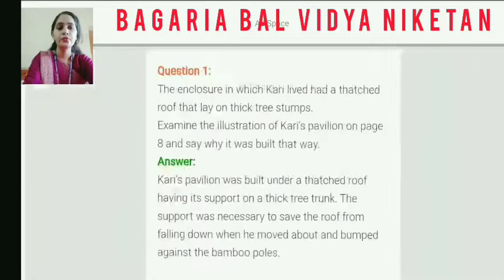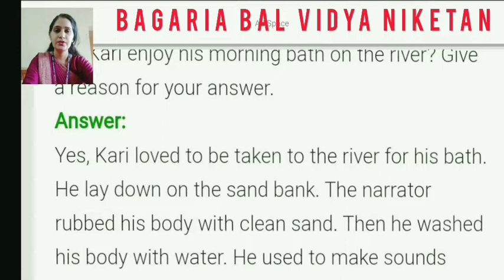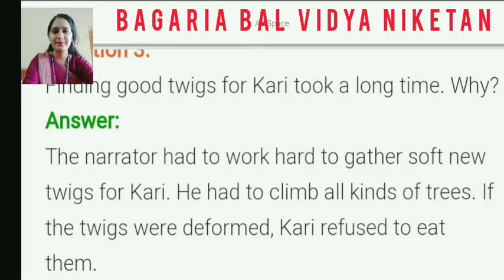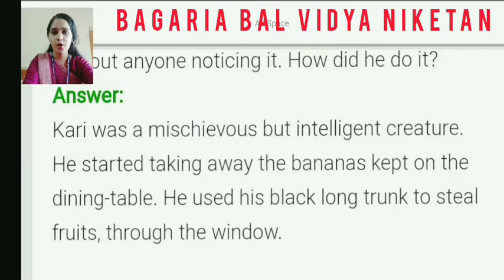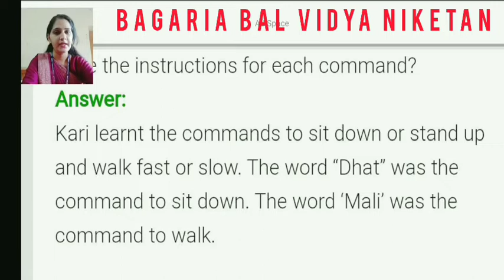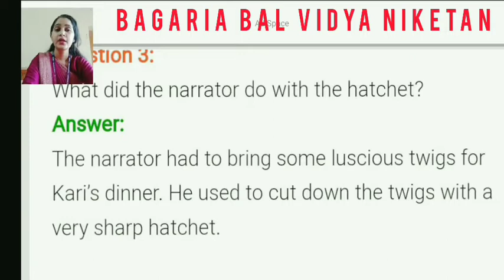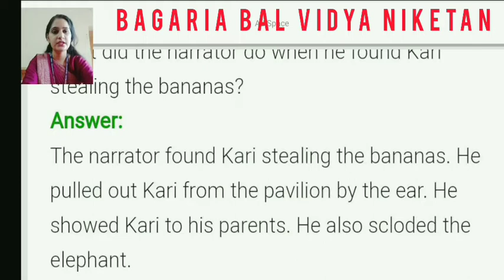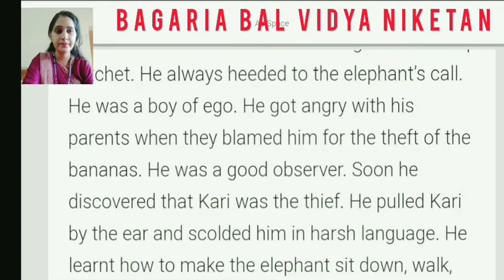English:Vll:Bringing up Kari:Question/Answers explanation